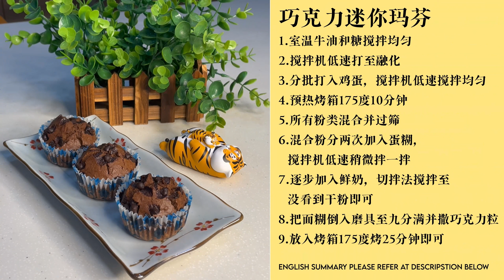《做100次也不会失手》可可爱爱简简单单的巧克力迷你玛芬！100% Success way to bake Mini Choco Muffin！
《晶晶有味》可可爱爱简简单单的巧克力迷你玛芬！100% Success way to bake Mini Choco Muffin！

巧克力迷你玛芬 | Mini Choco Muffin
口感松软，巧克力味浓郁但不腻口，烤的时候满屋飘香，赞啦！这个版本的玛芬不会太甜，喜欢甜一点的朋友可以多加10-20克的糖哟。

材料 Ingredients
2粒 A蛋 - 2pcs Egg Grade A
90克牛油 - 90g Butter
90克牛奶 - 90g Milk
60克糖粉 - 60g Fine Sugar
150克普通面粉 - 150g Flour
20克可可粉 - 20g Cocoa Powder
30克玉米粉 - 30g Corn Flour
5克烘焙粉 - 5g Baking Powder
1克苏打粉 - 1g Soda Powder
50克巧克力豆 - 50g Choco Chip

1.室温牛油和糖手拌均匀
   Mix butter and sugar with spatula
2.搅拌机低速打至融化
   Whisk with mixer on low speed
3.分批打入鸡蛋，搅拌机低速搅拌均匀
   Crack egg by batch into the mix and whisk with mixer on low speed
4.预热烤箱175度10分钟
   Preheat the oven to 175°C for 10 minutes
5.所有粉类混合并过筛
   Mix and sieve all the flour
6.混合粉分两次加入蛋糊，搅拌机低速稍微拌一拌
   Pour the mixed flour into butter/egg mix by 2 batch and whisk gently
7.逐步加入鲜奶，切拌法搅拌至没看到干粉即可
   Add fresh milk gradually and lightly mix with spatula
8.把面糊倒入磨具至九分满并撒巧克力粒
   Fill the muffin mould 90% full and add choco chips
9.放入烤箱175度烤25分钟即可
   Bake the muffin with oven 175°C for 25 minutes